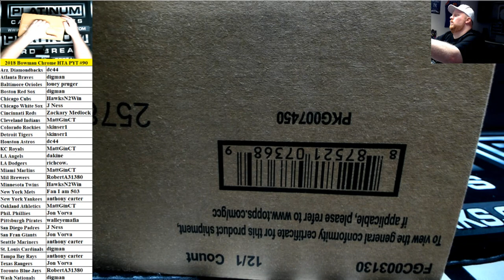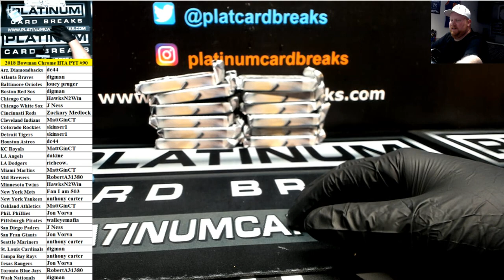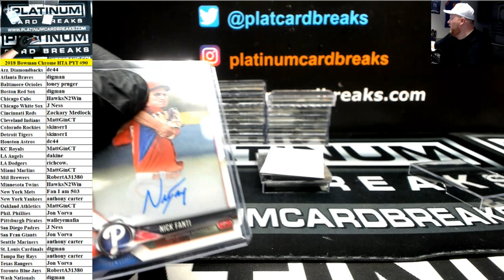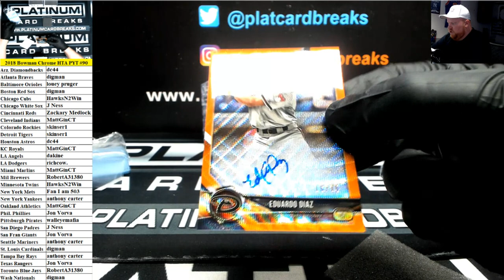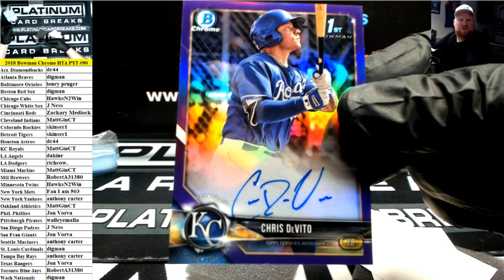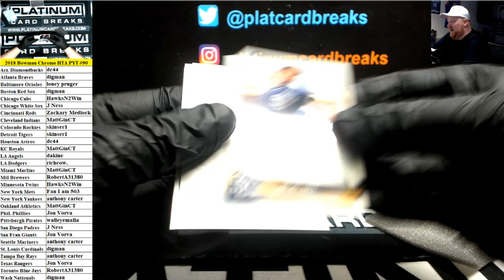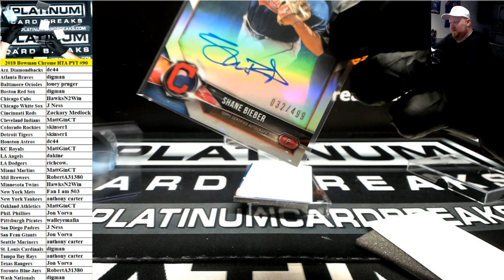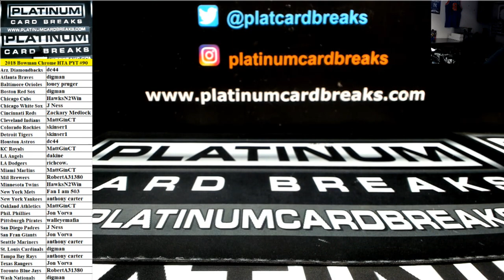2018 Bowman Chrome Baseball HTA Choice 12 Box Case Pick Your Team #90